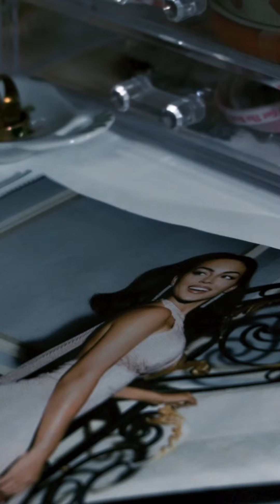Vertical Short Film Huge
Lucas Gonzalez, Melissa Azzarito, Matt Kaufman